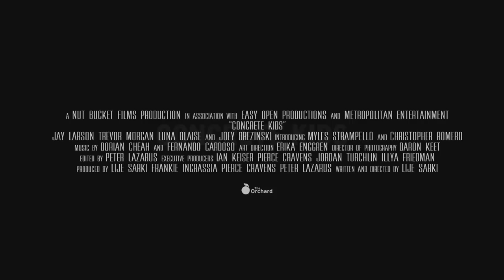CONCRETE KIDS Official Trailer (2019)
CONCRETE KIDS Official Trailer Movie in theatre Soon.